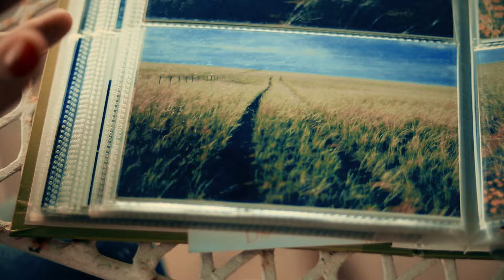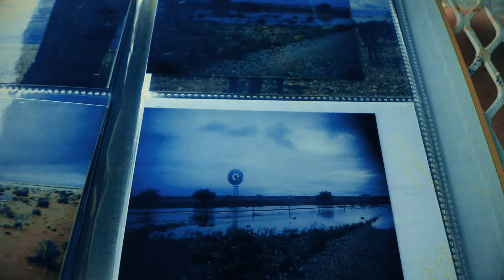As dit eendag sneeu in die Boesmanland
Ons is nie jou normale boyband nie, maar ons sing uit ons hart uit. Baie dankie vir elke mens wat na ons musiek video kyk en luister. Ons dra hierdie lied op aan elke boer in die Boesmanland.

Mag God dit laat sneeu in die Boesmanland...